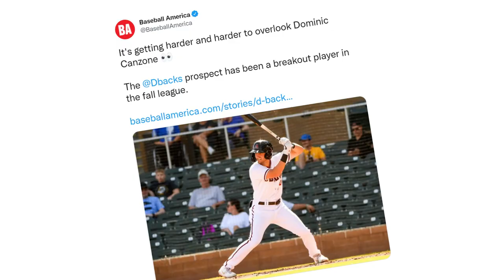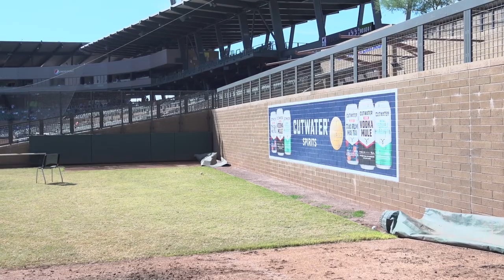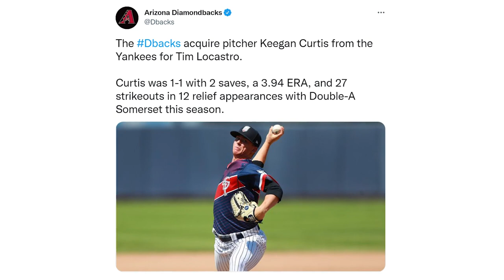Clubhouse Access | Arizona Fall League Ep. 1 - Arizona Diamondbacks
The best and brightest young prospects in baseball flock to Arizona each fall to hone their craft before getting the call. Clubhouse Access returns to provide fans an unprecedented look at the Arizona Fall League and the 7 prospects who are representing the Dbacks in 2021. Episode 1 features talented pitchers Keegan Curtis and Mitchell Stumpo as well as fast-rising outfielder Dominic Canzone.

About the Official Arizona Diamondbacks YouTube Channel: Here you will find all the latest videos from the D-backs including highlights, behind-the-scenes footage, player profiles, hilarious videos and more.